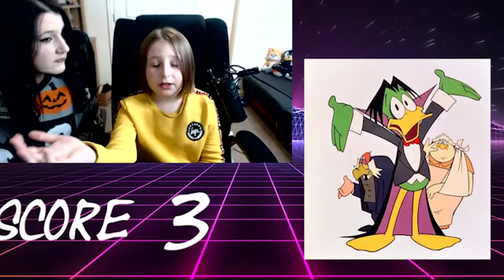RETRO CARTOON CHALLENGE!! 8 YEAR OLD vs RETRO Characters 1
My Mom challenged me to guess the Retro Cartoon characters!